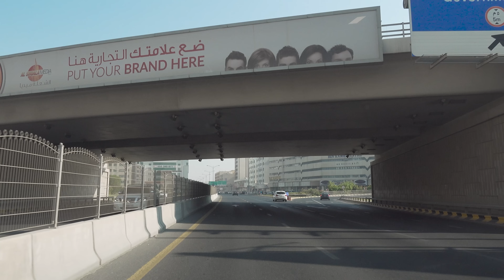Sandy Skies - Dubai 4K - Driving Downtown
Mid morning drive from the suburbs of Dubai to Al Sharjah from my last visit.  I'm in Florida all week then back to other travel shortly.  Hope everyone is doing well!